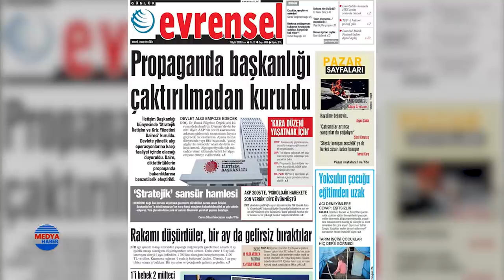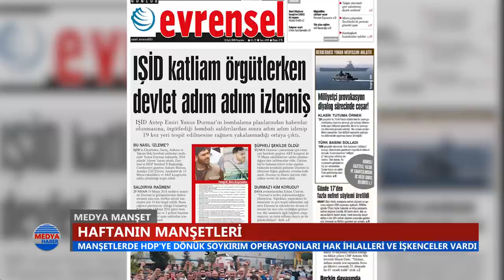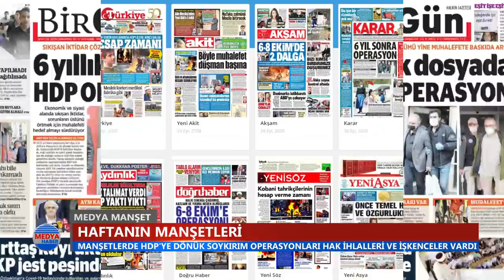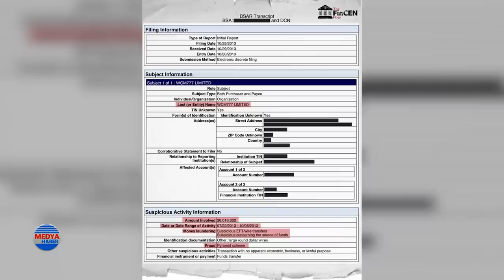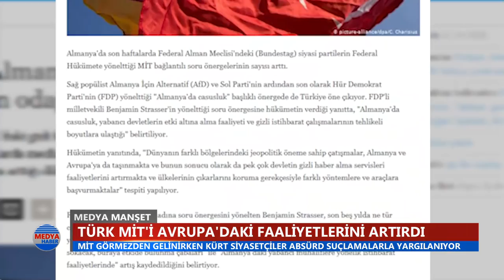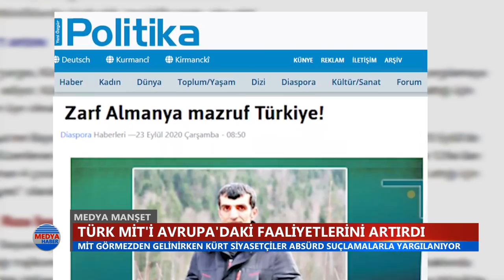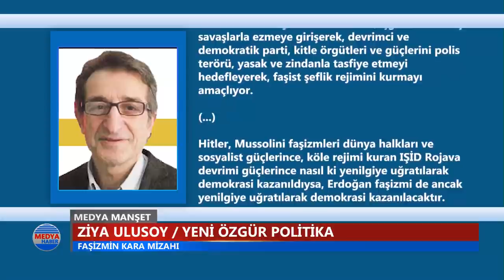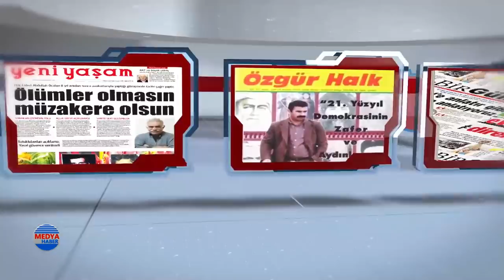Erdoğan ve damadının yolsuzlukları - Avrupa'da MİT faaliyetleri (Medya Manşet)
Fehim Işık'ın hazırlayıp sunduğu Medya Manşet programında gazeteci Said Sefa Amerika Birleşik Devletleri'ndeki Mali Suçları Araştırma Ağı FinCEN tarafından oluşturulan 2 bin 500'ü aşkın döküman üzerinde yapılan incelemeleri, bu belgelerde yer alan Erdoğan ve damadı ile bakanlarının Reza Zarrab'la geliştirdikleri mali ilişkilerdeki büyük rüşvet ve yolsuzluk ağını değerlendirdi. Almanya Yeşiller Partisi eski milletvekili Av. Mehmet Kılıç ise Almanya'daki MİT örgütlenmesini, muhaliflere ve Kürtlere dönük saldırıları, Erdoğan'ın Batılı devletlere yönelik tehditlerinin etkilerini anlattı.